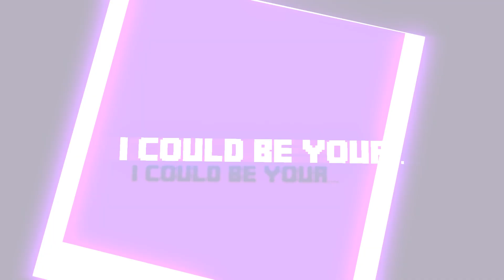Heavy metal lover Minecraft animation [Mine-Imator] [Part 2]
Template by:@Mariabrine
Characters:
@Girl_Studioz[My Best Sis :3]